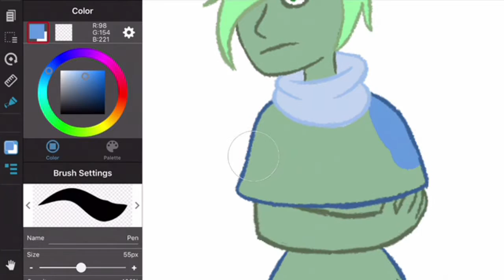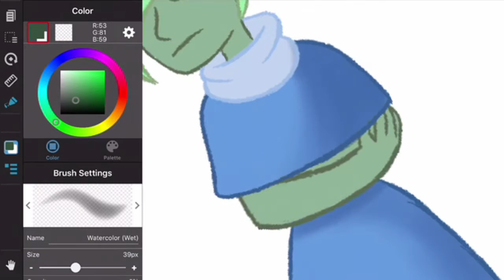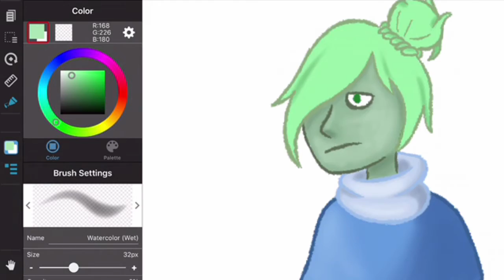whatever wednesday| OC speedpaint| Plant girl